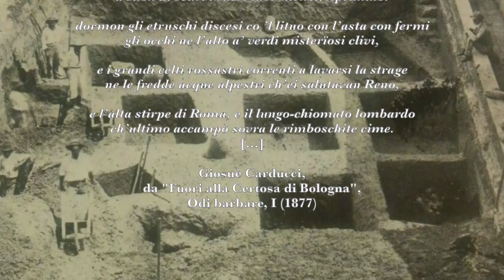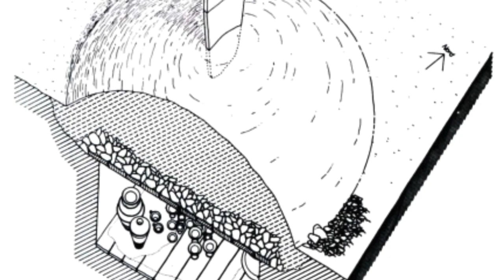Felsina princeps Etruriae. Bologna etrusca dal periodo villanoviano all'invasione gallica - abstract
Andrea Gaucci, docente dell'Alma Mater Studiorum Università di Bologna - Dipartimento Storia Culture Civiltà, ci presenta un abstract della relazione prevista in data 4 aprile 2020 nell'ambito del quarto ciclo di incontri al Museo "Percorrendo l'Antichità", che si terrà appena possibile.